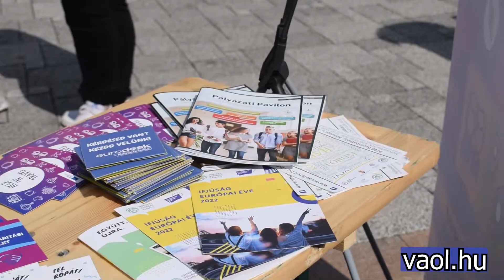Diákpolgármester választás Szombathelyen